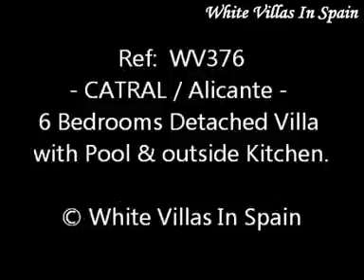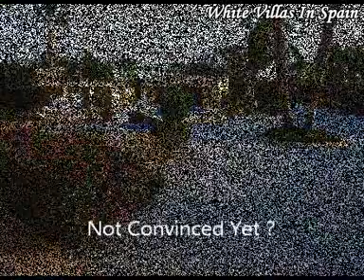CATRAL: 6 Bedrooms Large Executive Villa with Pool & Sep. Guest Apartments (©WhiteVillasInSpain)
-White Villas In Spain is delighted to present this stunning 6 Bedrooms, 6 Bathrooms Villa; 440m² build set on a large plot of 5,652m².

With automatic entrance gates, landscaped grounds, large driveway to the Villa, private swimming Pool with roman steps and a shower area, a large outdoor fully fitted kitchen with Bar and bathroom, (there are electric sun awnings to the front), second large barbecue kitchen, storage shed and a large separate Orchard at the rear of the property, growing vegetables and many differant types of fruit trees.

 On entering the property, there is a large sun conservatory/lounge with glass curtains, air-con both ends and a feature wood burner.
 A main door leads through to the hallway of which has French doors into the main lounge, with air-con and wood burner and a large kitchen with a range oven and breakfast bar.
 Back off of the hallway there is a bathroom with shower, bedroom one is a double with ceiling fan, bedroom two is a double with ceiling fan and fitted wardrobes and bedroom three is a very large double with air-con, wardrobes and an en-suite bathroom with Hydro-shower and a separate Jacuzzi bath.

 To the upper level, there is the Superior Master bedroom with air-con, an en-suite bathroom with a Hydro-shower.
 There is a large Sun terrace with views to the Mountains.

 At the rear of the property there is entry to the Lower level of the Villa and this leads to two separate Apartments, both with lounges with fitted kitchen, a double bedroom and a bathroom.
 There is a large separate Games room with air-con, a wine cellar, a spacious utility area and a spare storage room. From this Lower level there is an internal stairway to the Upper level.

 This property is being sold part furnished, has telephone, internet, entry system, internal and external alarm system, mains water and electric.

 Viewing highly recommended.